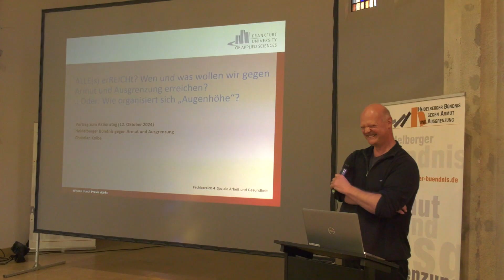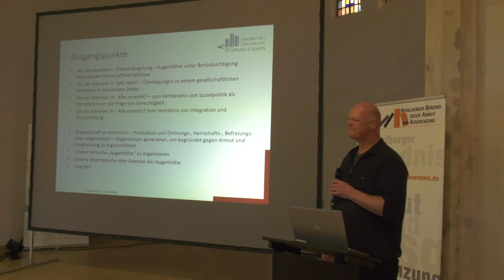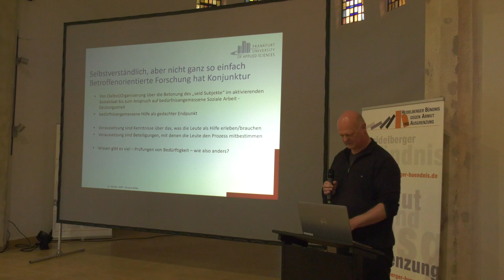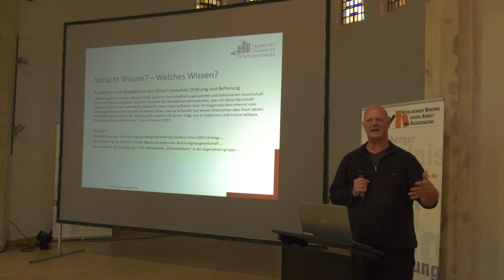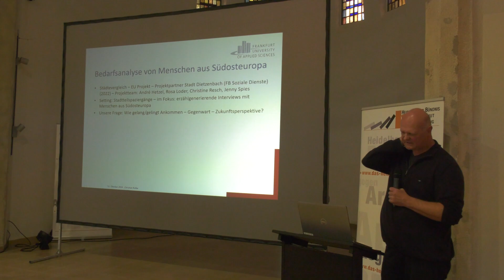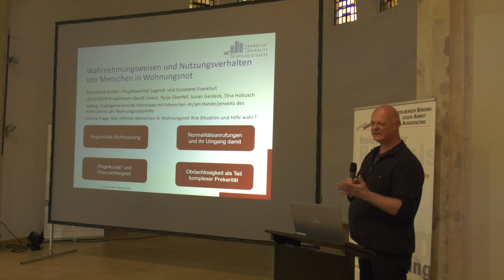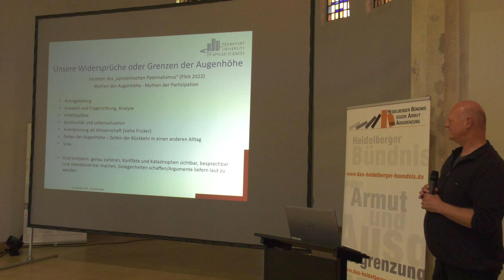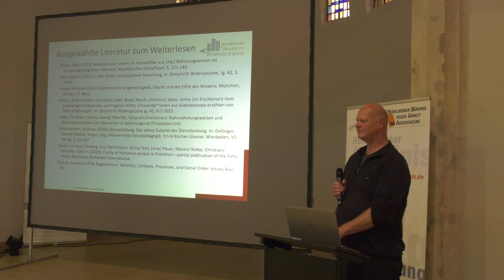Vortrag - Zusammenarbeit mit Betroffenen auf Augenhöhe - Aktionswoche gegen Armut 2024